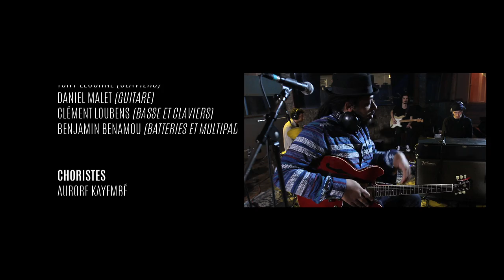A2H - Elle Ne Veut pas (Stud' Live Session #10)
YARD & BELIEVE DIGITAL STUDIOS présentent : STUD' (Live Session)
L'émission live Hip-Hop de KassDED.
Un vendredi soir sur deux, découvrez des live session Rap 100% inédites.

Des MC's réinterprètent un de leur morceau avec des musiciens dans le mythique studio Davout à Paris.

KassDED : La chaine du hip-hop !